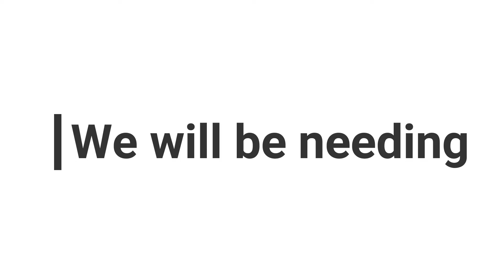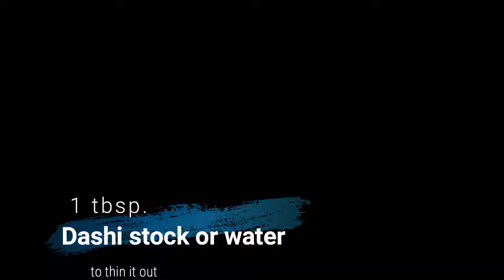TAKOYAKI SAUCE SUPER EASY | Filipina Cooking in Denmark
Why spending money if you can make your own takoyaki sauce. Here's the easy to follow step. This recipe doesn't require any cooking. Just mix all the 5 ingredients and viola Takoyaki Sauce is done. Homemade takoyaki recipe is also on my channel.